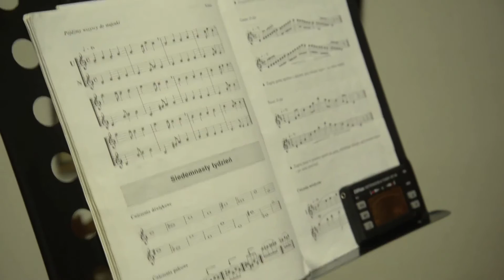70 lat PSM nr 5 w Warszawie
"Nasza szkoła"
Państwowa Szkoła Muzyczna I st nr 5 im. H. Wieniawskiego w Warszawie